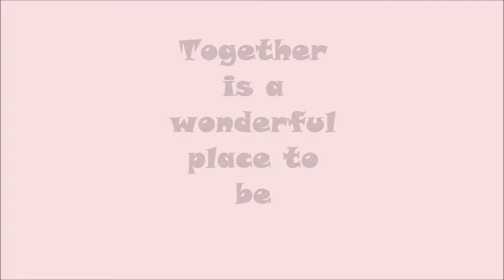Athoor Arches or Wedding Arches